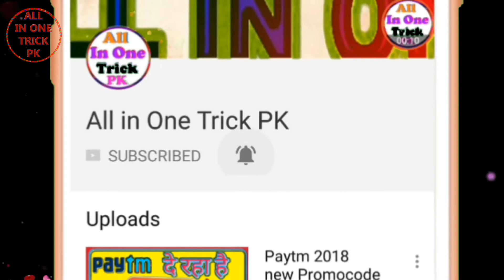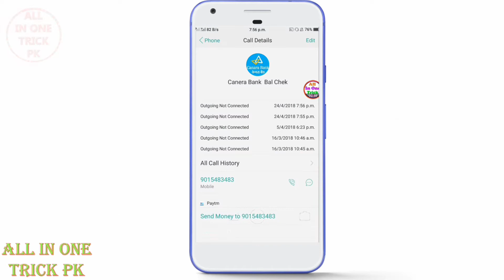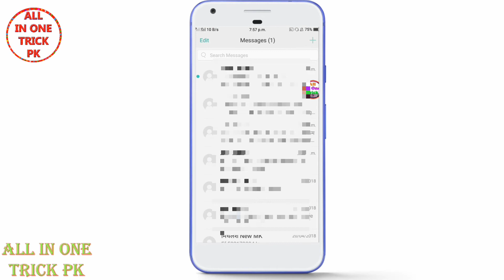how to check bank balance in mobile || mobile se bank balance kaise jane || by aiopk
dosto aaj ke video me hamne bataya hai ki aap apane mobile se bank balance kaise jane

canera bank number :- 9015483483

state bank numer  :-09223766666